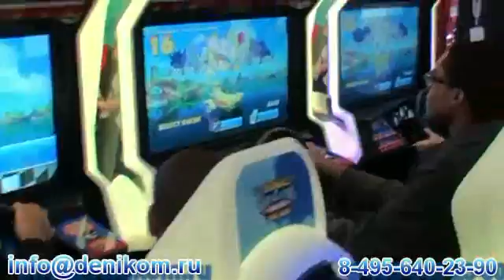Denikom-Sonic & Sega All-Stars Racing Arcade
Создано в Denikom